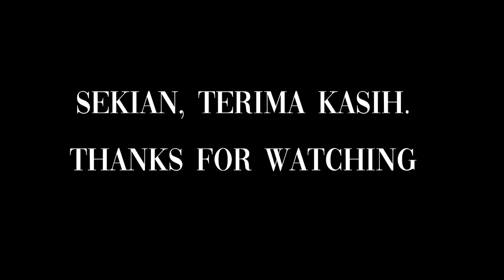Sambas Mangudikarta - Sapu Nyere Pegat Simpay || tugas kelompok 1 kelas VIII - J.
Tugas videoclip kawih, tugas basa Sunda SMPN 2 Tarogong Kidul, Garut.

Kelompok 1
Anggota :

- Wilfi
- Dara tasbiqul faza
- Najwa januba
- Rayfa nurfadhilah
- Jihan mutiara sari